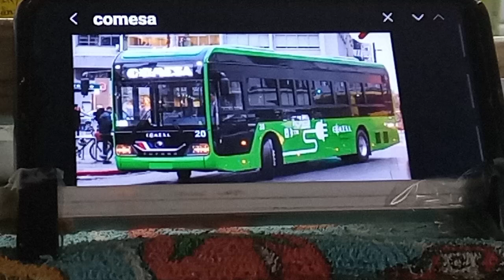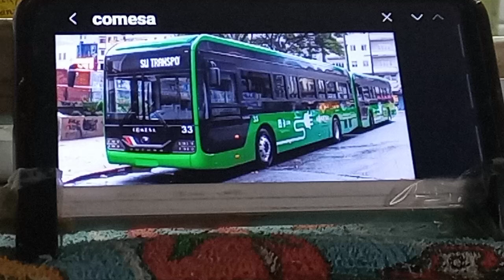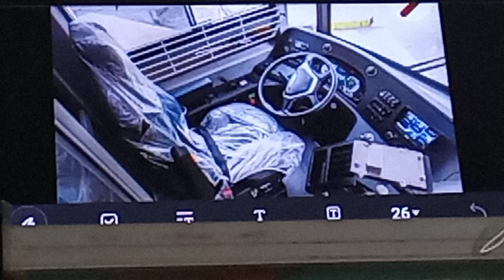yutong E12 pro COMESA Uruguay 🇺🇾 Montevideo